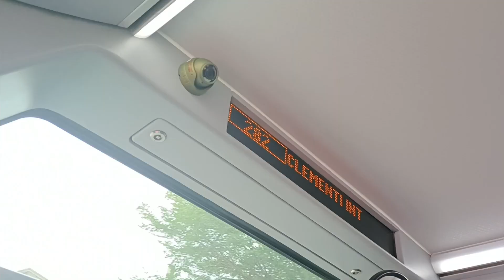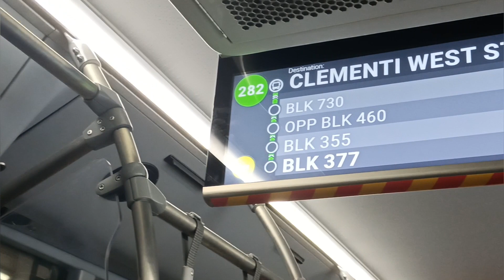Volvo BZL,SC Neustar Demonstrator (SG 4007T)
Part of the Series of Buses and the first Collaboration in this MV series too :D

Anyways,The Volvo BZL was introduced by LTA in 2023,under the Trail for Electric Buses.The BZL, registered as SG 4007T is a demonstrator and was put to trail under Tower Transit (TTS) for routes 990 & 282.

Bodied by a local bodywork,SC and the BZL was introduced with the SC Neustar City bodywork (Citybus version of the CB36 kind).It had 3 Doors and was run fully with Electric.The BZL also consist of 2 wheelchair base and had slightly more seats too.Intrestingly,there is an Emergency Exit all the way at the back of the bus and also equiped with hammers as per usual.

The BZL also features the Electric Symbol,which is similar to the Volvo 7900 that the other countries did too.

Despite it being 12m,the BZL looks quite long too heh(almost like it is 12.5m.or something)

The trail:
Tower Transit current deploys SG 4007T on Feeder 282,but originally deployed on Trunk 990.

Services served so far:
Trunk 990
Feeder 282
Trunk 96
(interline 96x282)

So do give a try on the BZL before it's trail comes to an end!

Hope you enjoyed this video and have a great day ahead :D

-sgtransportlens (@smoekedflims)
-azridoesnothing
-sg3044_west (@SG3044s )